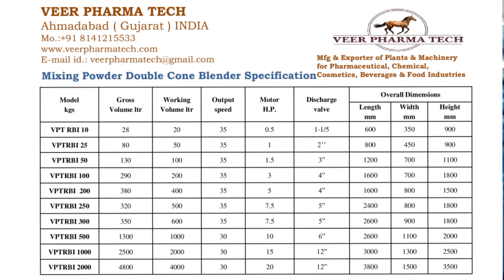Mixing Powder Double Cone Blender 25 kg 50 kg 100 kg 150 kg 200 kg 250 kg 300 kg 500 kg 1000 kg